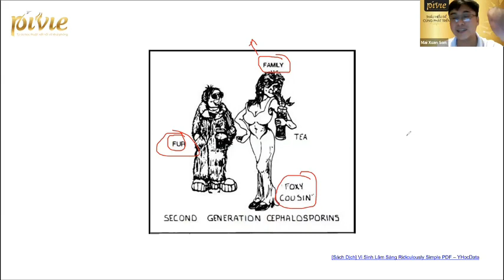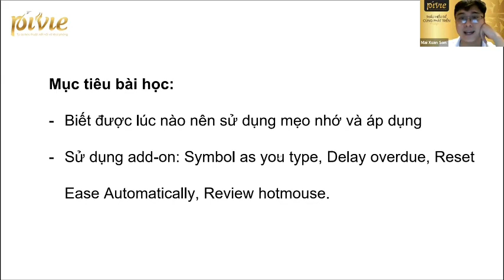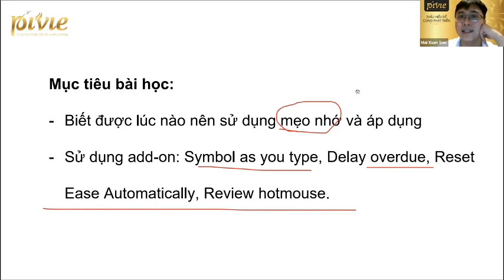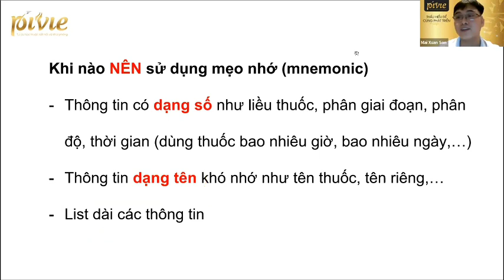Học thử: Bài 4: Làm chủ trí nhớ với Anki và chatGPT: Học Y nhanh hơn, hiệu quả hơn